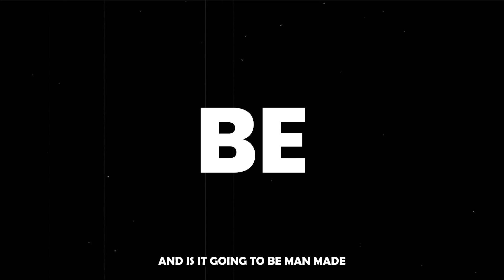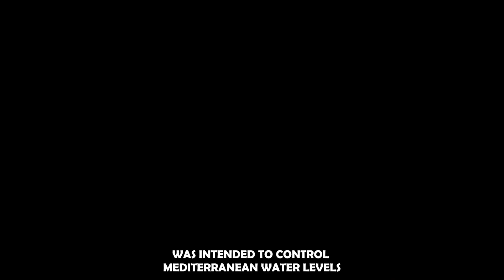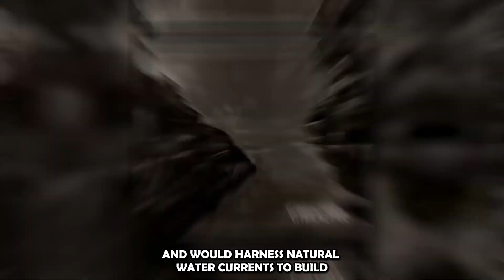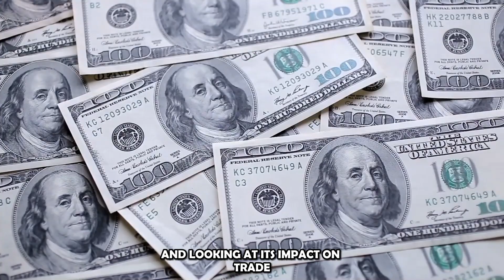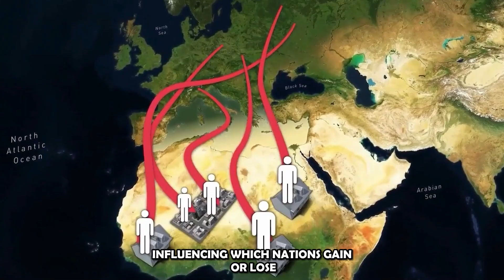Damming the Mediterranean Sea? A $1 Trillion Dam!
Discover the mind-blowing proposal of damming the Mediterranean Sea with a $1 trillion dam in this intriguing video today on Pristine Mega Projects channel! Can such a mega project really create a new continent and change the world as we know it?

Chapters:
00:00 Introduction
01:17 Architect Herman Soergel
02:25 Land Reclamation
04:14 Hydroelectric Energy Generation
06:47 Environmental Effects
09:06 Job Creation and A Shift in World Power